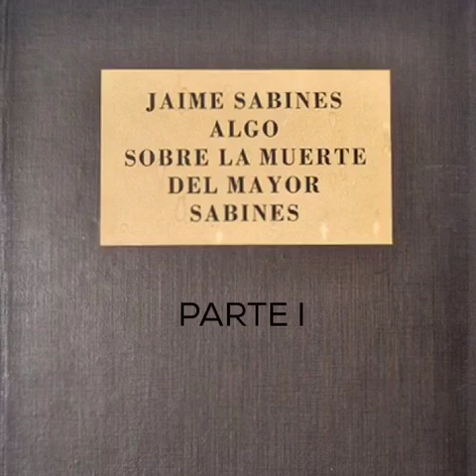Jaime Sabines (Algo Sobre la Muerte del Mayor Sabines Parte I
Poesía de Jaime Sabines
Leída por Modesto Ivan Zepeda Jr.